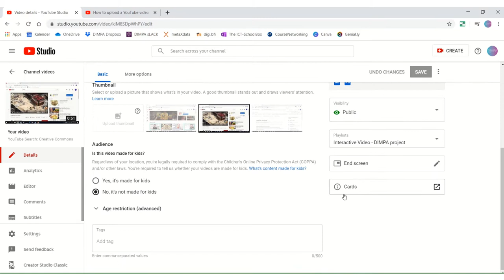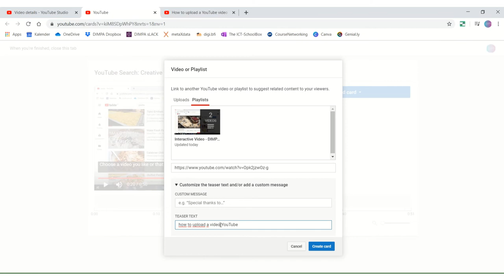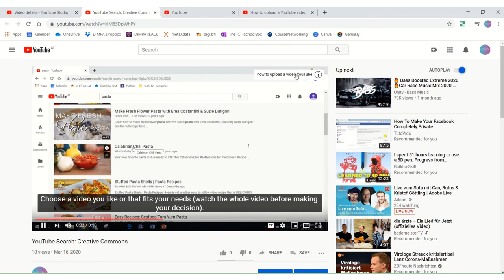Interactive Videos on YouTube with Cards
How to create interactive (choose-your-own-adventure) videos using YouTube's Cards